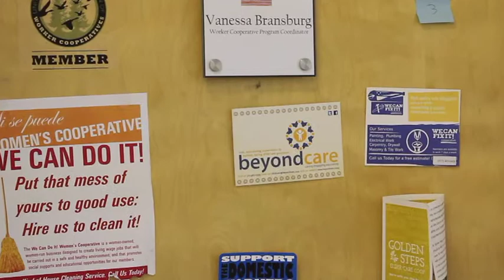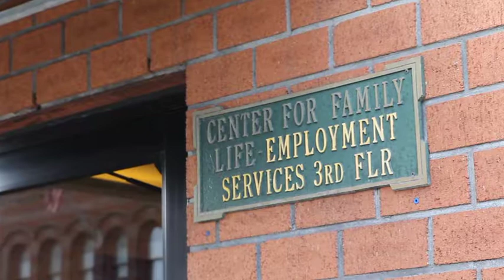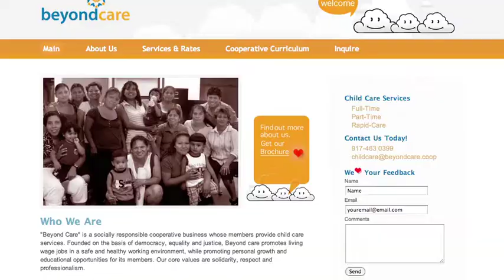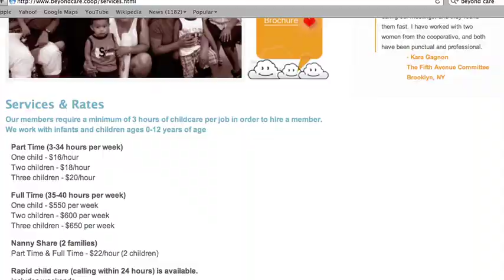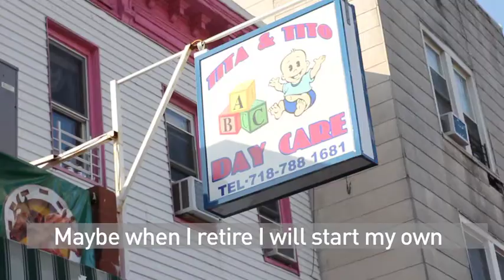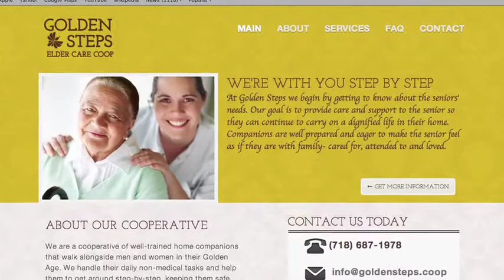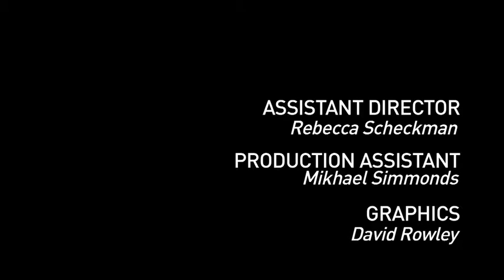A Co-op Story: Beyond Care Childcare Cooperative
Domestic workers, such as housekeepers, home care aides, and nannies help with the day-to-day upkeep of family life. According to the Institute for Women's Policy Research, 90% of home care health aides are women, 56% percent are women of color and 28% are foreign born having migrated from Latin America and the Caribbean. In a culture where women's waged labor has been devalued and women's unwaged labor has been taken for granted, the Beyond Care Childcare Cooperative provides the first steps to an antidote. This women-run, mostly immigrant, cooperative, helps childcare workers gain some traction in the form of worker protection, a living wage and regaining personal time. Currently excluded from the Fair Labor Standards Act, employers of domestic workers are not required to pay a minimum wage or overtime. While there are organizations and groups around the country who are campaigning on the rights of domestic workers to be included under FLSA, the women of Beyond Care, in the meantime, are taking matters into their own hands.